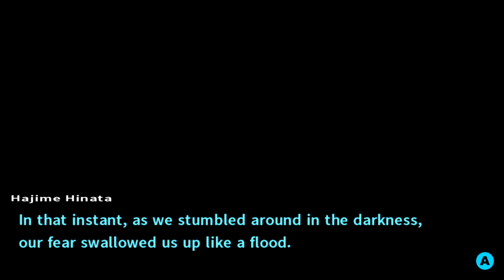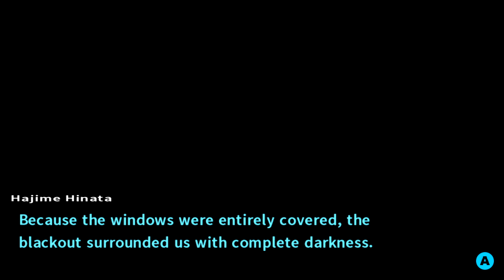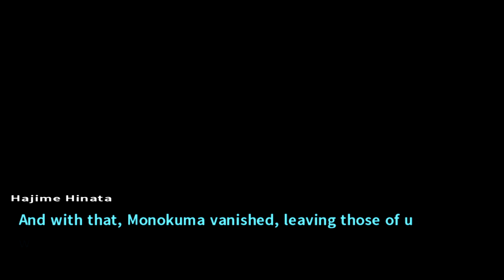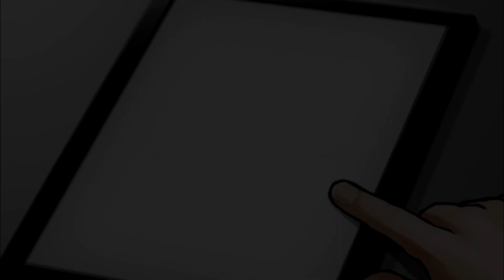AgentShades Plays Danganronpa 2 (First Playthrough) Part 6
It's finally time to continue our strange blind journey through Danganronpa with Danganronpa 2: Goodbye Despair! I'm going in totally blind so no spoilers in the comments please!